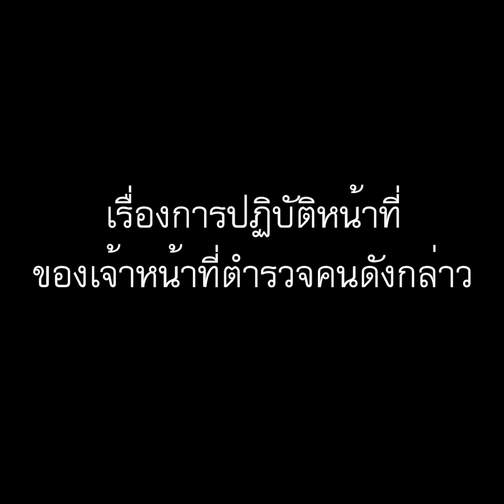ตำรวจปาไฟฉายใส่ นิ้วหักจนเข้าโรงพยาบาล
Pai Chanathip [ ระบุว่า ] นี้หรอครับที่พึ่งของประชาชนเพื่อนผมไม่รู้เรื่องอะไรเอาไฟฉายปาใช่เพื่อนผมนิ้วหักแล้วยังไม่ไปดูเพื่อนผมอิกด้วยต้องให้พวกผมไปตามถึงจะยอมมาดูเพื่อนผมที่โรงพยาบาล ว้ายๆแย่จัง
Credit : Pai Chanathip